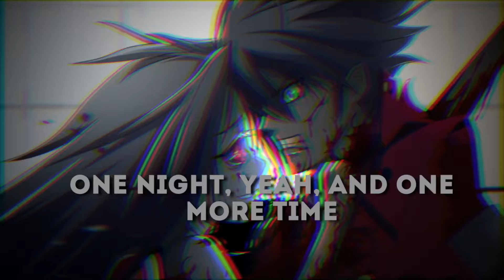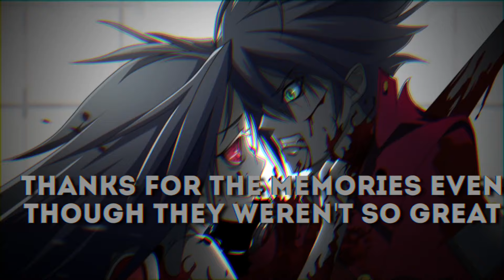「Nightcore」→ Thnks Fr Th Mmrs「Lyrics」 (1080p_60fps_H264-128kbit_AAC).mp4